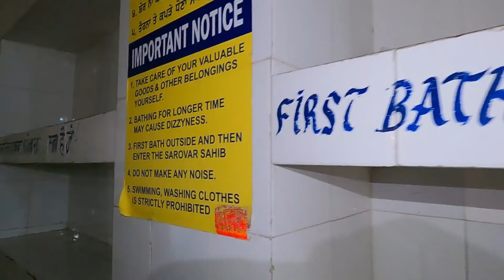EP 23 | The magical manikaran and special exhibition shopping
Feel so blessed to have visited manikaran

AND please do come for our exhibition